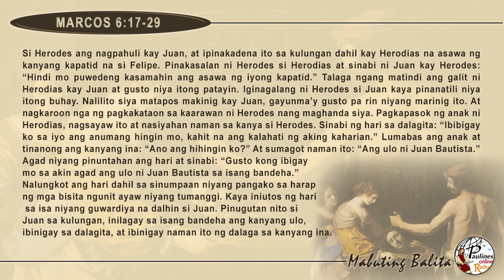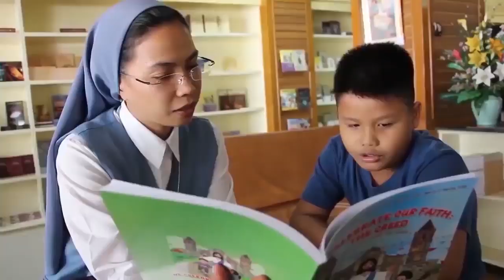MABUTING BALITA | AGOSTO 29, 2019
Agosto 29, 2019 – Huwebes sa Ika-21 Linggo ng Taon
Ang Pagpapakasakit ni San Juan Bautista